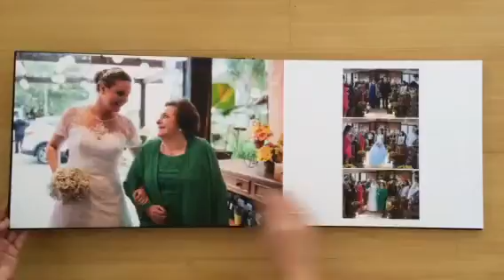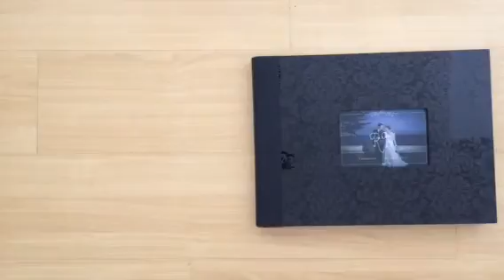Um álbum de fotografia de casamento sensacional!!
Ale Crisostomo fotografia apresentando um álbum de fotos de casamento fabuloso!!